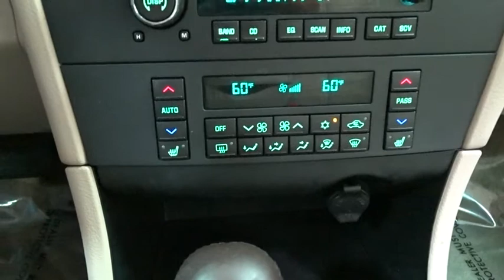2008 Buick LaCrosse Des Plains, Niles, Glenview, Chicago, Elk Grove, IL BP6863A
Red Jewel Tintcoat Used 2008 Buick LaCrosse available in Des Plains, Illinois at Bredemann Chevrolet. Servicing the Niles, Glenview, Chicago, Elk Grove, IL area.

Bredemann Chevrolet
1401 Dempster St

MIRRORS  OUTSIDE HEATED POWER-ADJUSTABLE  BODY-COLOR,LIGHTING  INTERIOR REAR READING  SWITCHABLE,TRANSMISSION  4-SPEED AUTOMATIC  ELECTRONICALLY CONTROLLED WITH OVERDRIVE  (STD),RED JEWEL TINTCOAT,LICENSE PLATE BRACKET  FRONT,SEATS  FRONT BUCKET  includes 6-way power driver seat adjuster  2-way manual front passenger seat adjuster with fore/aft controls  outboard head restraints  front seatback map pockets and rear armrest with dual cup holders (STD),AUDIO SYSTEM FEATURE  CONCERT SOUND III 9-SPEAKER SYSTEM  with 2 subwoofers and amplifier; rear subwoofers include coaxial mid-range speakers,NEUTRAL  LEATHER-APPOINTED SEATING,UNIVERSAL HOME REMOTE  includes garage door opener  3-channel programmable,SUNROOF  POWER  TILT-SLIDING,AUDIO SYSTEM  AM/FM STEREO WITH 6-DISC IN-DASH CD CHANGER  seek-and-scan  digital clock  speed-compensated volume and TheftLock.  Includes (U88) Concert Sound III 9-speaker system,ENGINE  3.8L V6 SFI  (200 hp [149.2 kW] @ 5200 rpm  230 lb-ft of torque [310.5 N-m] @ 4000 rpm) (STD),DRIVER CONFIDENCE PACKAGE  includes (UG1) Universal Home Remote  (DD8) inside rearview auto-dimming mirror  (DK2) outside heated power mirrors  (AG2) 6-way power front passenger seat adjuster  (UD7) Ultrasonic Rear Parking Assist and (TR0) rear reading lights,REAR PARKING ASSIST  ULTRASONIC  with rearview LED display and audible warning,TIRES  P225/60R16 ALL-SEASON  BLACKWALL  STEEL-BELTED RADIAL  (STD),WHEELS  16 (40.6 CM) 8-SPOKE PAINTED ALUMINUM  (STD),Front Wheel Drive,Power Steering,ABS,4-Wheel Disc Brakes,Aluminum Wheels,Tires - Front All-Season,Tires - Rear All-Season,Temporary Spare Tire,Daytime Running Lights,Automatic Headlights,Power Mirror(s),Intermittent Wipers,AM/FM Stereo,CD Player,Satellite Radio,Power Driver Seat,Bucket Seats,Driver Adjustable Lumbar,Heated Front Seat(s),Floor Mats,Adjustable Steering Wheel,Cruise Control,Leather Steering Wheel,Steering Wheel Audio Controls,Security System,Keyless Entry,Power Door Locks,Rear Parking Aid,Seat Memory,Remote Engine Start,Tire Pressure Monitor,Power Windows,Remote Trunk Release,Engine Immobilizer,Climate Control,Multi-Zone A/C,Rear Defrost,Driver Vanity Mirror,Passenger Vanity Mirror,Driver Illuminated Vanity Mirror,Passenger Illuminated Visor Mirror,Telematics,Navigation from Telematics,Driver Air Bag,Passenger Air Bag,Front Head Air Bag,Rear Head Air Bag,Passenger Air Bag On/Off Switch,Child Safety Locks